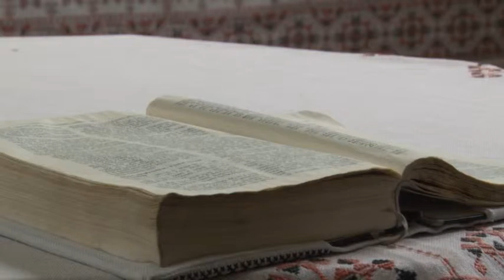Magyar Percek - 783. adás - 2019. 04. 21